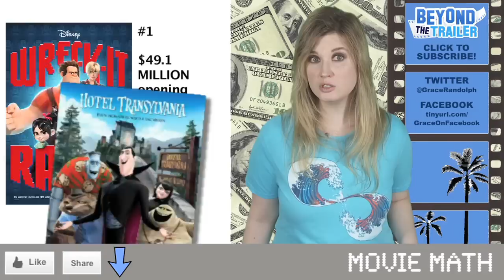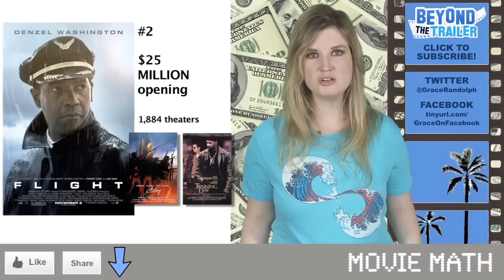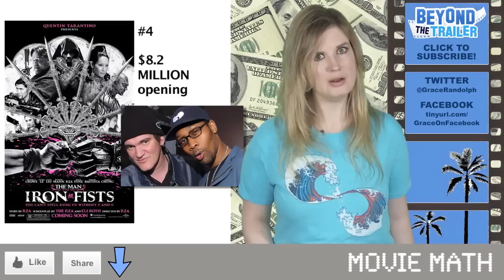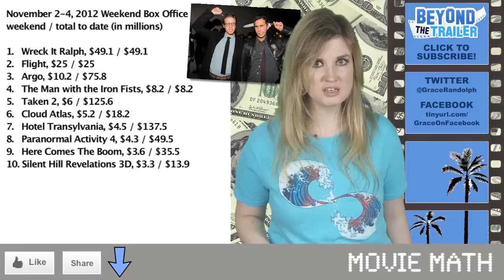Box Office for Wreck It Ralph, Flight, The Man with the Iron Fists, and Skyfall!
Find out how Wreck It Ralph, Flight, The Man with the Iron Fists, Argo and more did at the box office the weekend of November 2nd 2012.  How does Wreck It Ralph stack up to the other animated movies of 2012, and what does it's box office opening mean for the future of Disney Animation?  Plus find out what the industry is expecting at the box office for Skyfall and Lincoln.  Beyond The Trailer host Grace Randolph gives you an inside look at the weekend box office with an industry perspective! Movie Math is part of the Beyond The Trailer network, one of the top entertainment news sources on YouTube!